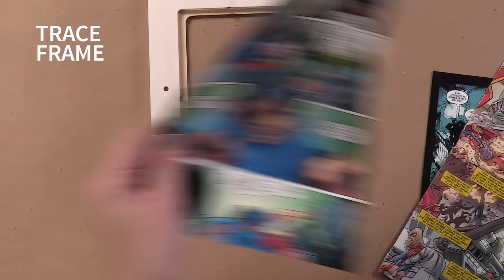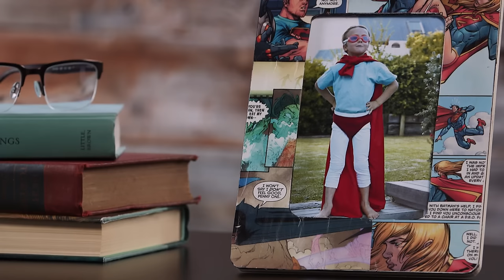Easy Comic Book Frame | Southern Living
We know that Dad is a family superhero, so why not show him with this adorable Easy Comic Book Frame? Using some old comics (or, if he takes his comic collection seriously, some new comics) and Mod Podge, you can easily jazz up an old frame.